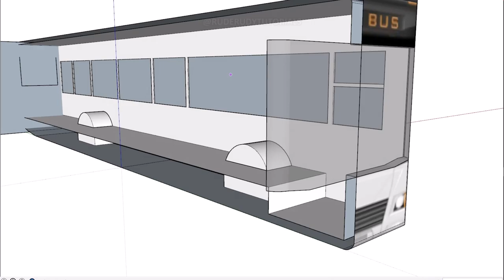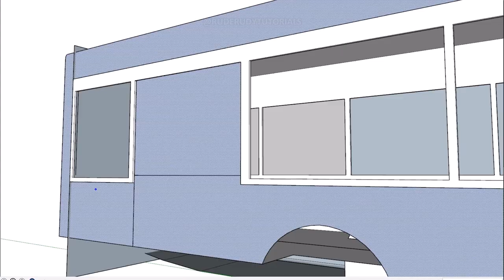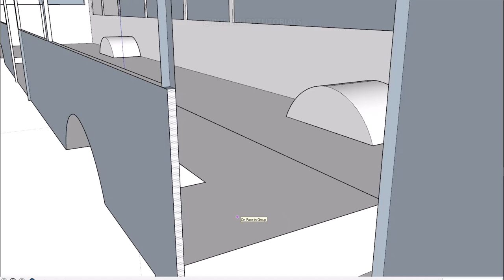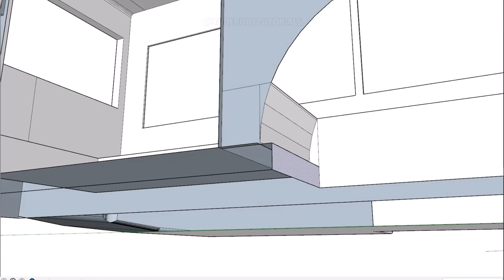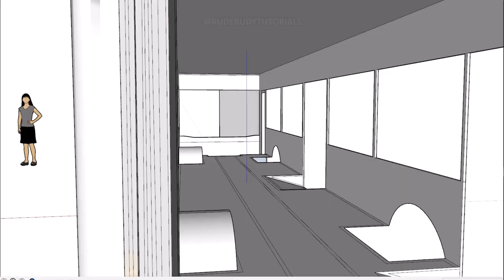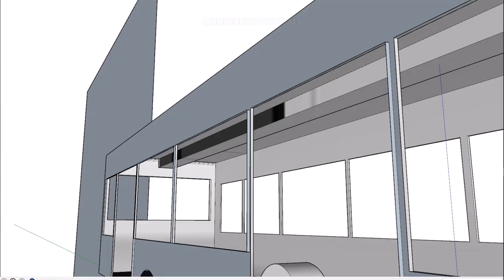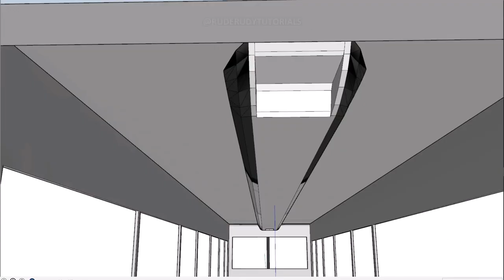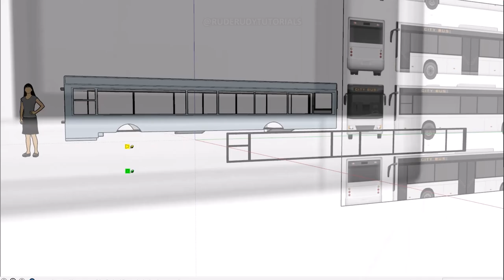THE CITY BUS FOR GAME DEVELOPMENT ASSETS STEP BY STEP TUTORIAL(PART 2).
CITY BUS FOR GAME DEVELOPMENT ASSETS STEP BY STEP
MOST BASIC GRAPHICS SETUP | LOW END PC PERFORMANCE AND FAST RENDERING (DRIVING GAME).
Dell Desktop
CPU: i5 4 Cores
4GB Ram
GPU: 2GB NVIDIA Display Card

COPPER CUBE | FLASHLIGHT EFFECT UPDATE | FIRST PERSON PLAYER PROTOTYPES DEMO PICK UP / NORMAL MAPS